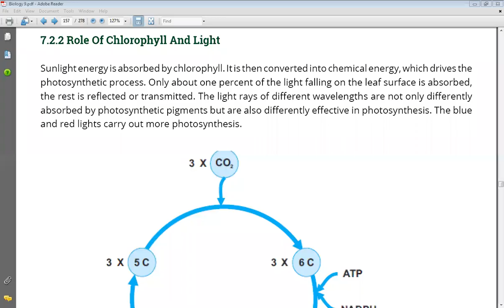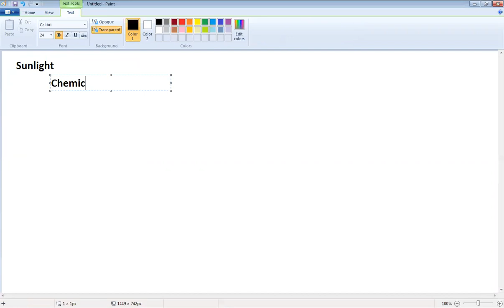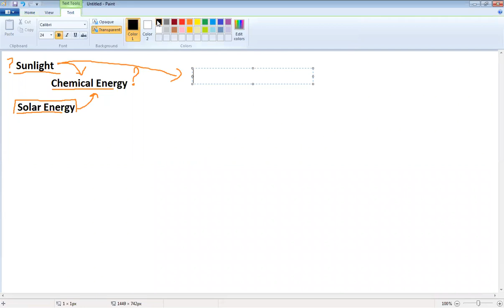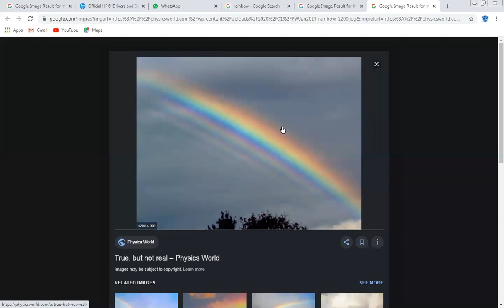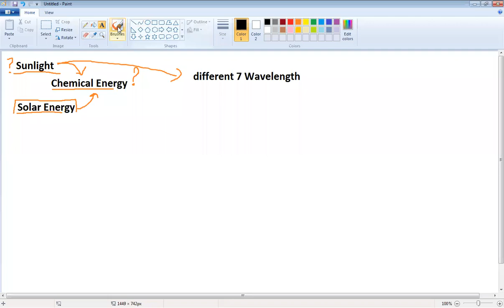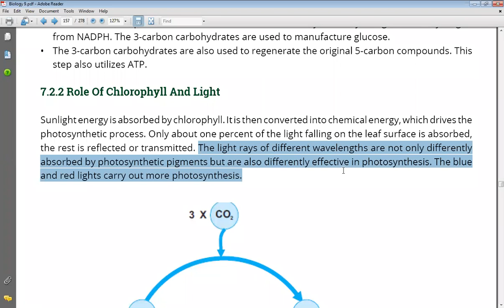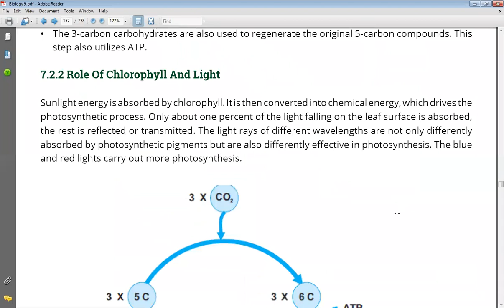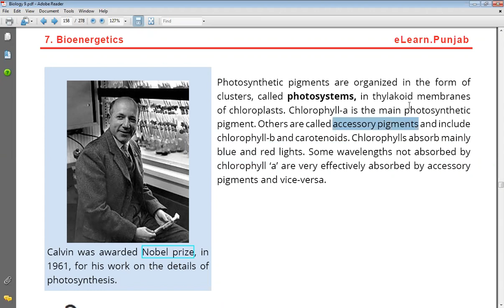9th Class Bio Role of Chlorophyll and light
9th Class Bio Role of Chlorophyll and light